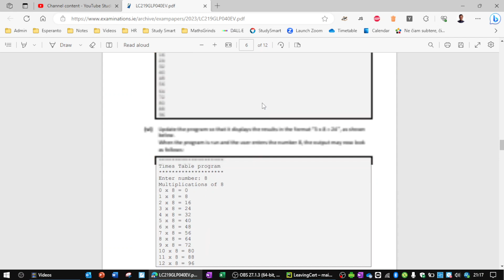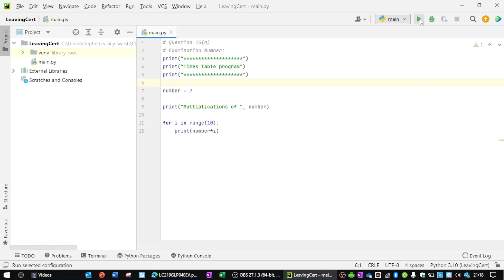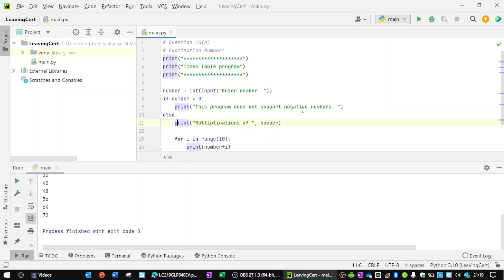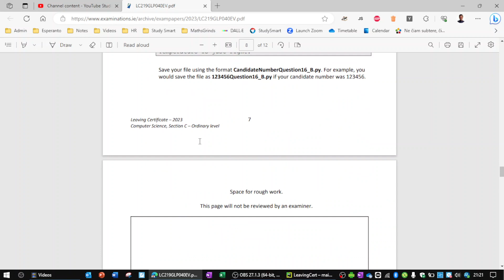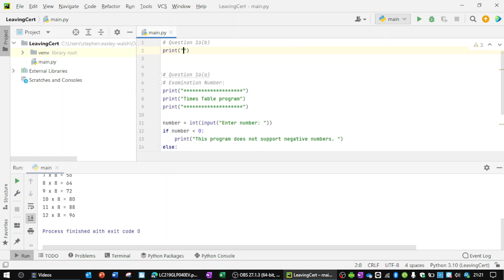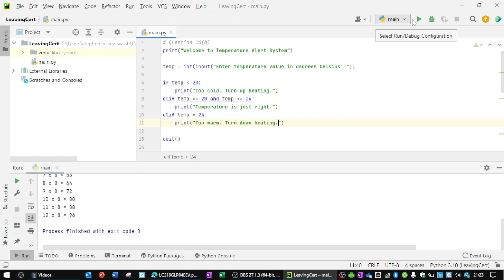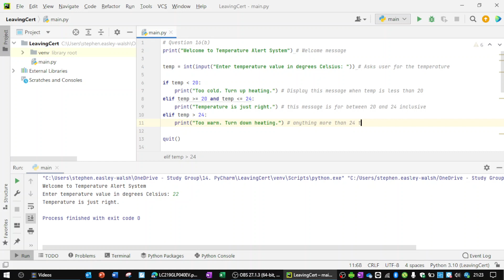Leaving Certificate Examination 2023 Computer Science Ordinary Level Question 16